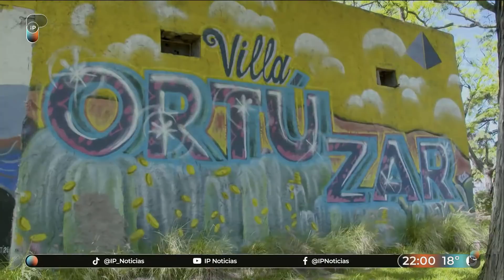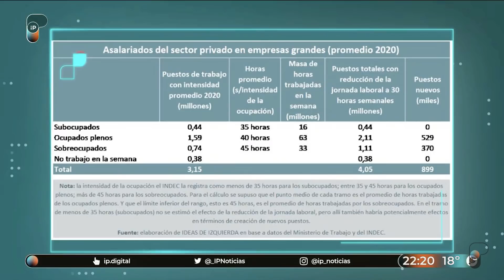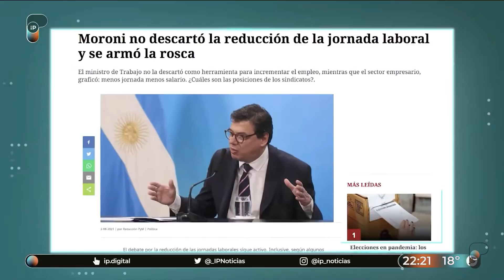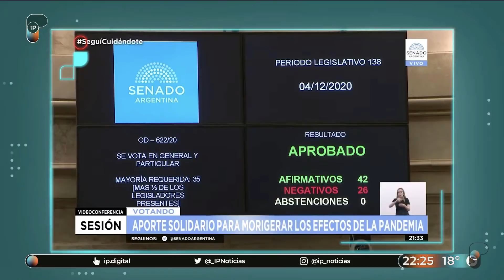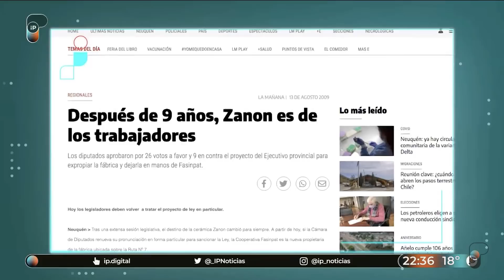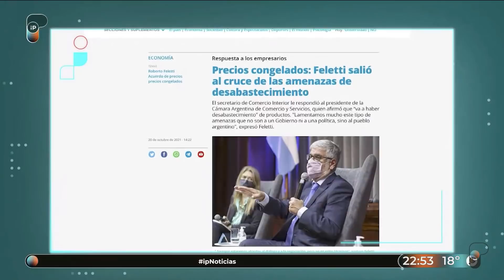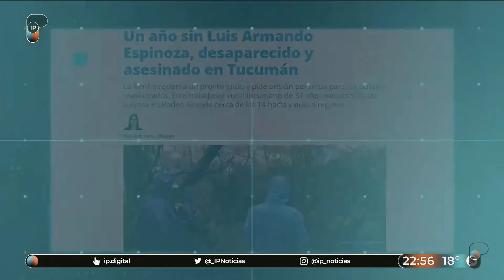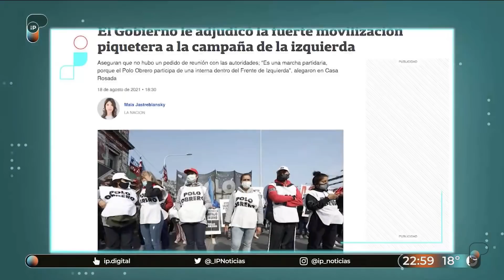Myriam Bregman "Las decisiones no las pueden seguir tomando esta dirigencia política"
La candidata a Diputada Nacional fue entrevistada por Mariana Veron en el programa "Identidades" transmitido por @IPNoticiasEnVivo .